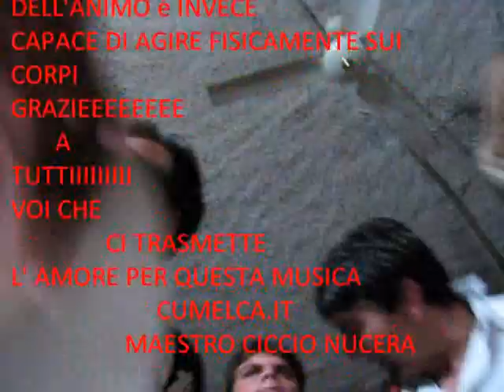TARANTELLA CALABRISE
LA FESTA ,LA MUSICA , LENERGIA ,LA PASSIONE,LA TRADIZIONE,LO STARE ASSIEME, GRAZIE A TUTTI VOI ,CUMELCA.IT ,MAESTRO CICCIO NUCERA